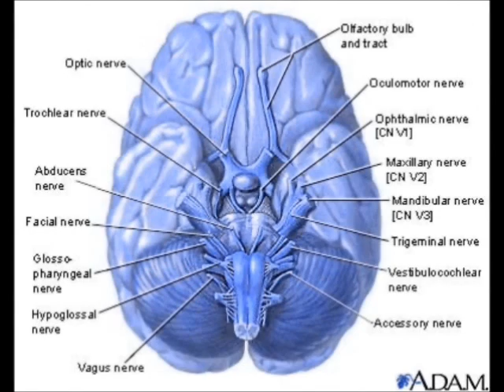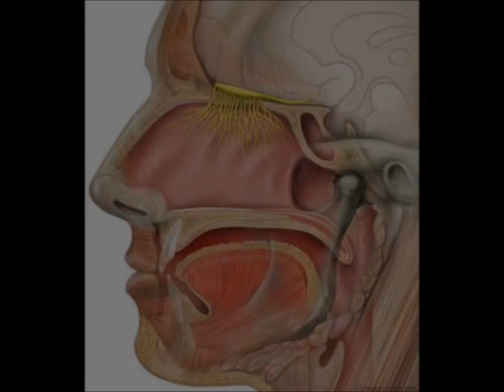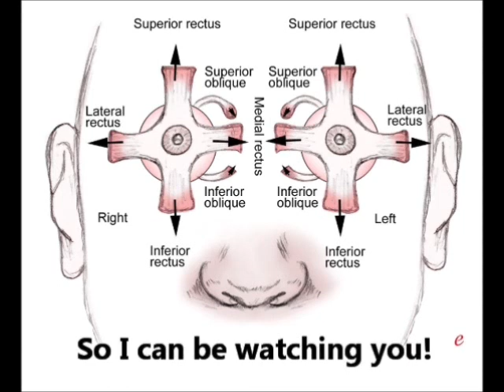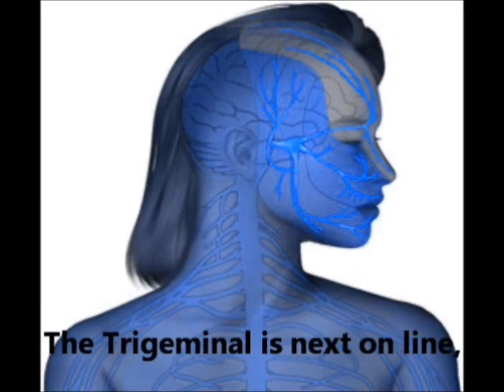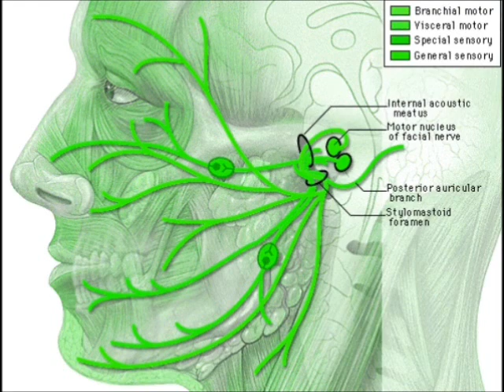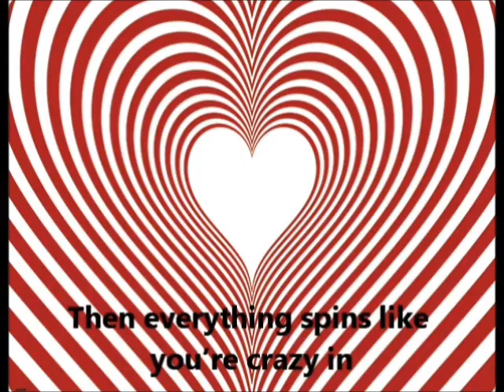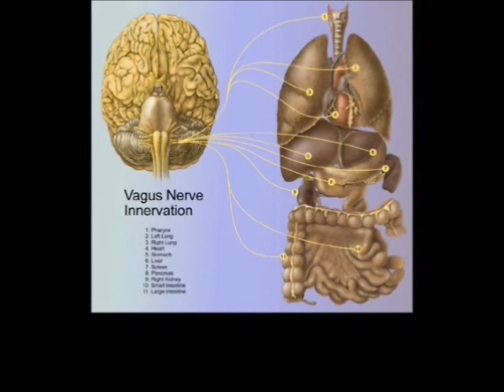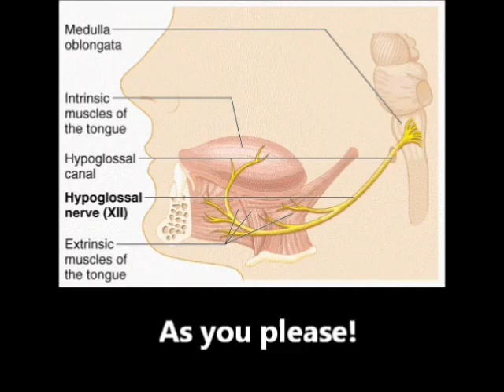The Cranial Nerves Song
The Cranial Nerve Song for Med Students and anyone learning the topic!

The lyrics give the functions of each cranial nerve, and also the foramen of exit and pathological conditions of some of them!

• Somewhere over the Rainbow (Israel Kamakawiwo'ole)
• Build me up, Buttercup (The Foundations)

Complete Lyrics -

Oh, Oh, Oh, To Touch And Feel Very Good Velvet. Such Heaven,

Somewhere over the cranial fossa,
Way up high,
Lies 12 cranial nerves that are extremely vital,
But really why/ Why or why?
The olfactory, Optic, occulomotor,
Trochlear and Trigeminal,
Abducens and Facial,
Vestibulocochlear, glossopharyngeal,
Vagus, Accessory and Hypoglossal nerves,
Let's see what each serves.

Olfactory,
The first cranial nerve, it's sensory,
Carrying afferent fibres importantly,
It helps me smell the air I breathe.

Then Visually,
The Optic nerve comes very handy,
With afferent fibres to help me to see,
The world around me, so beautifully.

Then nerves 3, 4 and 6 partake,
In every eye movement you make,
Through the Superior Orbital Fissure,
Helps me look around with pleasure,
So I can be watching you.

Occulomotor nerve you see,
Innervates the sphincter pupillae,
And all rectus muscles but one,
With Lower (inferior) Oblique it's done,

If the Trochlear nerve is weak,
So is the Superior Oblique,
And I can't look down and out,
And double vision comes about.

To help the eyeball laterally gaze,
The Abducent is used always,
Moving Lateral Rectus all days,
So if you're moving sideways,
I can be watching you, I can be watching you!

The Trigeminal is next on line,
With three branches, each with functions so fine,
But don't worry, let's take it easy.

The Opthalmic branch through the Sup. Orb. Fissure,
Carries sensation like pain and pressure,
Right from the nose tip, to the scalp you put your hair clip.

The maxillary branch through Foramen Rotundum,
Carries senses from upper teeth and gum,
Upto lower eyelids, and roof of pharynx.

The Mandibular branch then thirdly and lastly,
Exit's through the Foraman Ovale,
But is tricky, it's both motor and sensory.

Overall Trigeminal has relation,
With mastication and facial sensation,
So don't worry, Eat and feel and be Happy!

Well the Facial nerve is the next and it's the seventh,
Emerging out from the Stylomastoid Foramen,
With sensory and motor parts,
Derived from the second (Pharyngeal) arch.

Motor branches for the muscles of facial expression,
And salivary and lacrimal gland innervations,
Sensation to behind the ear,
Taste from the tongues anterior.

Facial Nerve injury,
May cause Bells Palsy,
And things aren't tasty,
With an injured Chorda Tympani.

Well Vestibulocochlear, now let's see,
Is a nerve that's special sensory,
To listen to and hear everything you

It conveys fibres needed for balancing,
Vertigo comes about with injury,
Then everything spins like you're crazy in,
Love, Love Love, Loveee!

Glossopharyngeal nerve's now up,
Both motor and sensory fibres can be found,
With functions profound.

Well then first of all,
It gives taste and all to the posterior tongue,
Feel food slide along.

It helps you (It helps you),
Receive sensory fibres,
From the middle ear and carotid sinus,
And also innervates (innervates)
The parotid gland and Stylopharyngeus.

Vagus is the tenth nerve,
Through the Jugular Foramen,
Sensory to the external ear,
And also the aortic arch,
It causes Bronchoconstriction,
And also slows down your heart,
It controls Vocalization,
And in swallowing takes part.

The eleventh nerve, then comes,
Through Jugular Foramen,
Its only motor, the useful Spinal Accessory.
It controls, Trapezius muscle,
And the sternocleidomastoid,
So shrug your shoulders, if you've not got a pathology.

And Lastly, lastly,
The twelfth cranial nerve,
The Hypoglossal nerve,
Helps stick your tongue out, and move it about,
As you please.

That brings us right to the end,
Of the Cranial nerve song,
Lets hope I remember, all the lyrics,
Quite perfectly.

Now I won't, be afraid,
Of forgetting the twelve cranial nerves,
Just as long, as you sing,

Let's start revising, revising,
So sing with me,
Oh sing with me,
Yeah sing, sing with me, sing with me!